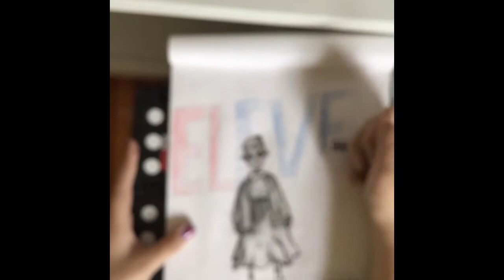Drawing Eleven From Stranger Things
Drawing of Eleven(aka Jane) from the Netflix original series STRANGER THINGS